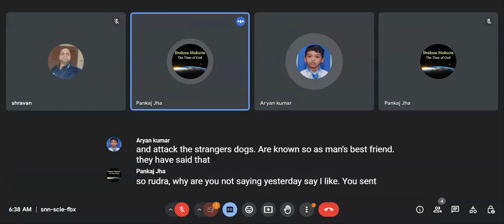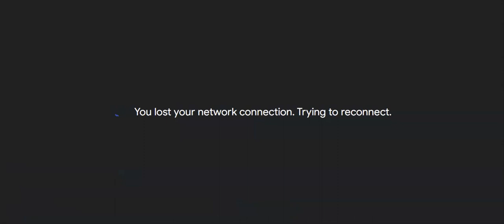09.06.2024 Daily kids English environment live from village and city during our morning time. thanks